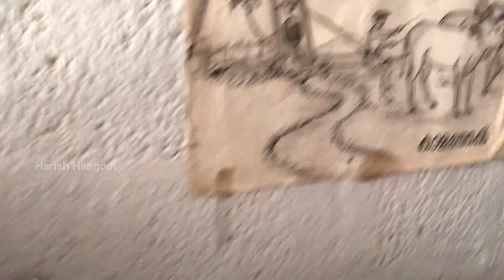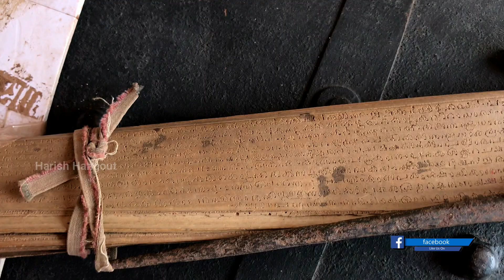250 വർഷങ്ങൾക്ക് മുന്നേ നമ്മുടെ പൂർവികർ ഉപയോഗിച്ച് കൊണ്ടിരുന്ന പുരാതന വസ്തുക്കളുടെ അപുർവ ശേഖരണം!!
തൃശ്ശൂർ ജില്ലയിൽ ചെറുതുരുത്തി കേരള കലാമണ്ഡലത്തിന് അടുത്താണ് വിജയേട്ടൻറെ ഈ അപൂർവശേഖരണം അദ്ദേഹത്തിൻറെ 21 വർഷത്തെ പ്രയത്നമാണ് എല്ലാവരും ഷെയർ ചെയ്ത് സപ്പോർട്ട് ചെയ്യുക..

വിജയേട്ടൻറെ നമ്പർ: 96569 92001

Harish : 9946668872